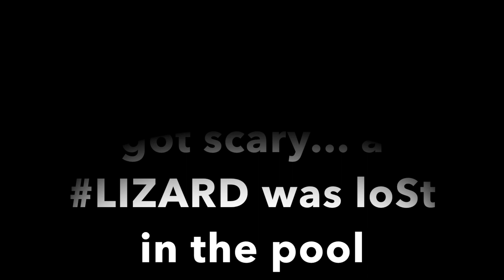Live Footage of Lizard Drowning in Pool *emotional* (Not Clickbait)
This video is about Funny amazing vlog of the century